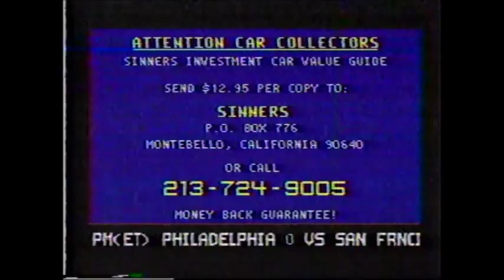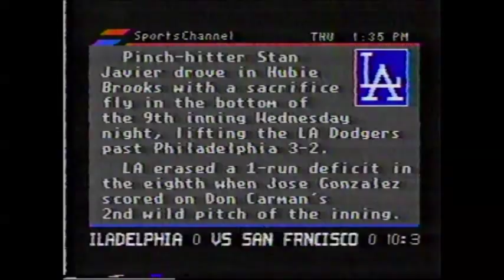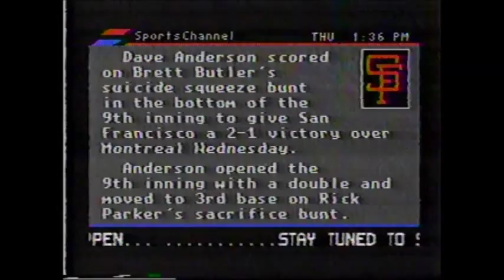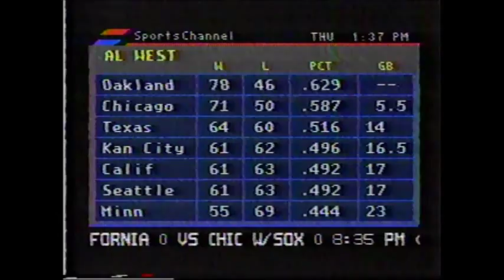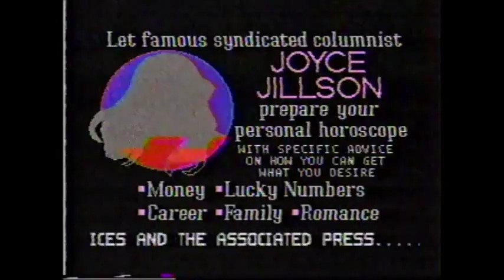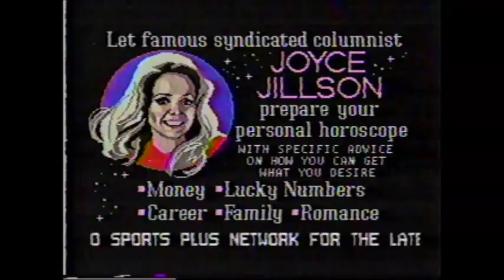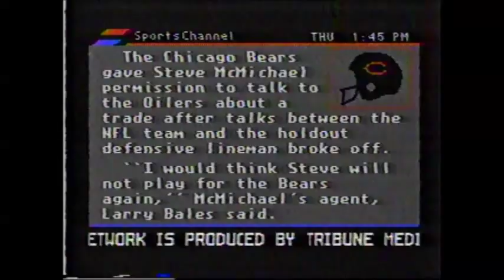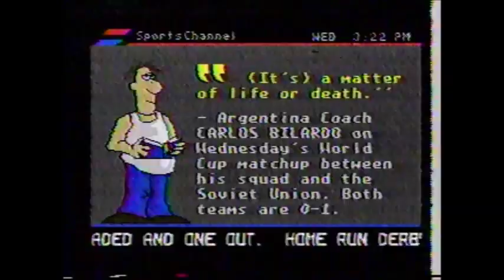Sports Plus Network on SportsChannel 8/23/90 - Part 7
Sports stories and news on the SportsChannel from August 23rd 1990. News feeds were provided by the Sports Plus Network. 7 of 7.